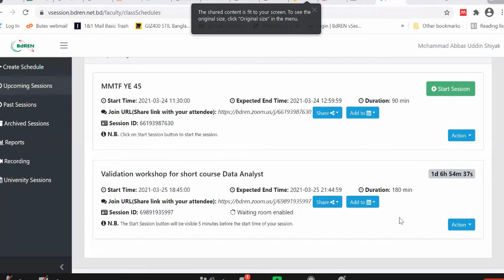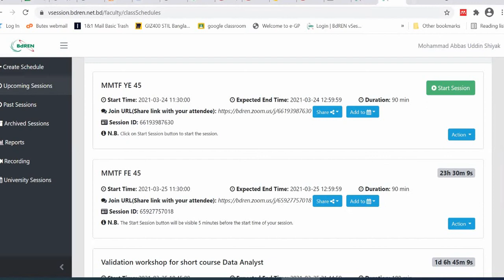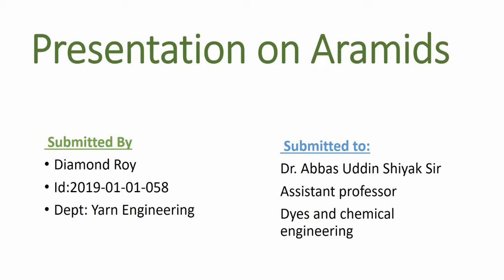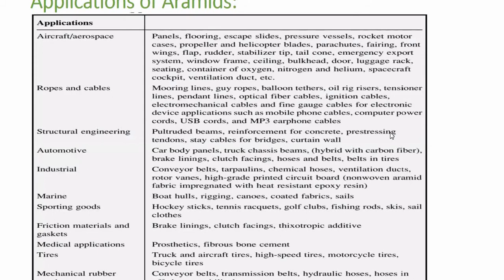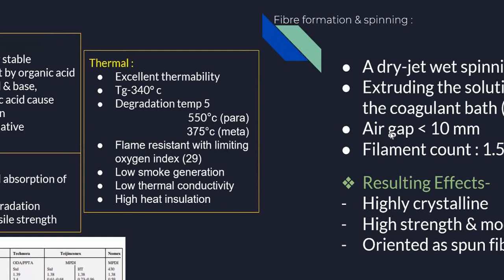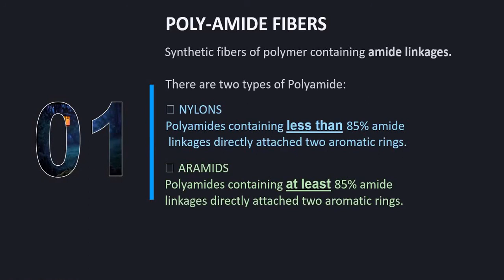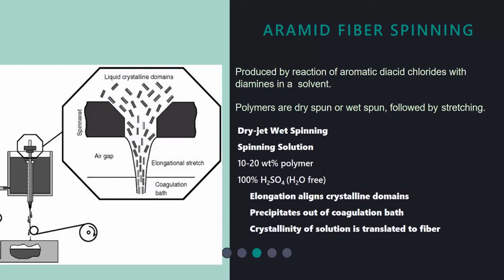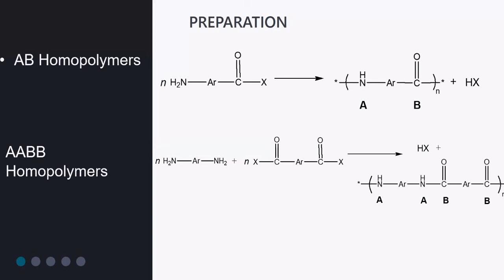MMTF (Part-B) (Lec-11) 24Mar2021